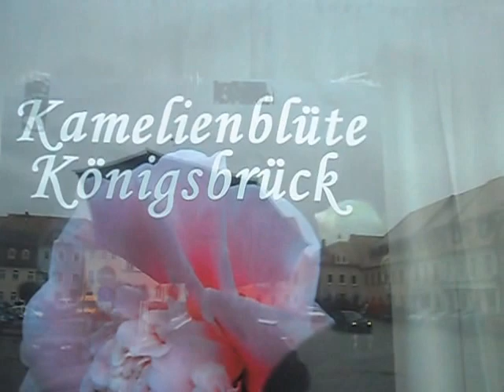Жизнь в Германии. Кёнигсбрюк- центр города. Königsbrück- Zentrum.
мой плейлист с видео о Кёнигсбрюке. пока там 17 видео, но будет больше!
прекрасно понимаю всех, кто смотрит это видео. всех, у кого со словом " Кенигсбрюк" связано очень много воспоминаний ...
смотрите на здоровье!